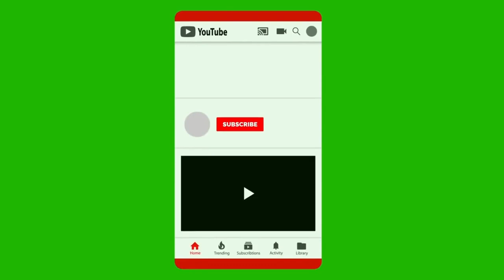Village food factory - full goat Prepared in my village madurai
Village food factory - YouTube,Village food factory - full  goat  Prepared in my village madurai,Village food factory is only entertainment channel like Street foods, Village foods, Travel foods, Hotel foods etc., Subscribe my channel enjoy your foods,  Idli (/ɪdliː/) are a type of savoury rice cake, popular as breakfast foods throughout India and northern Sri Lanka. The cakes are made by steaming a batter consisting of fermented black lentils (de-husked) and rice. The fermentation process breaks down the starches so that they are more readily metabolized by the body.

Idli have several variations, including rava idli, which are made from semolina. Regional variants include sanna of Konkan and Enduri Pitha of Odisha.

Goat meat or goat's meat is the meat of the domestic goat (Capra aegagrus hircus).

Goat meat from adults is often called chevon and cabrito, capretto, or kid when it is from young animals. While "goat" is usually the name for the meat found in common parlance, producers and marketers may prefer to use the French-derived word chevon (from chèvre), since market research in the United States suggests that "chevon" is more palatable to consumers than "goat meat". Cabrito, a word of Spanish and Portuguese origin, refers specifically to young, milk-fed goat. In some parts of Asia, particularly India, Pakistan, Nepal, Sri Lanka and Bangladesh; the word "mutton" is sometimes used to describe both goat and sheep meat, despite its more specific meaning (limited to the meat of adult sheep) in the UK, US, Australia and other English-speaking countries.
madurai idly,madurai idly with mutton combos,mutton combos,food street,madurai food street,madurai foods,madurai food special,madurai mutton kulambu,